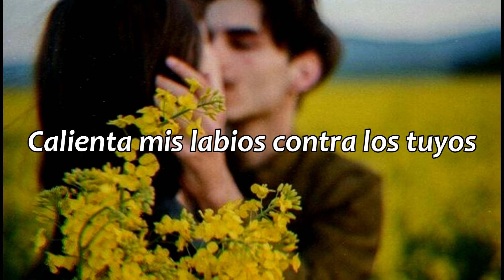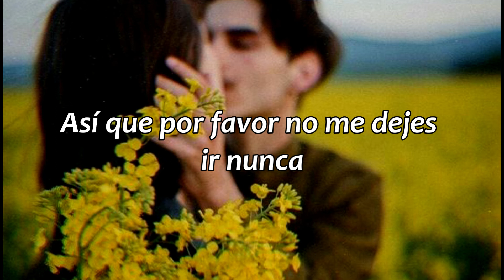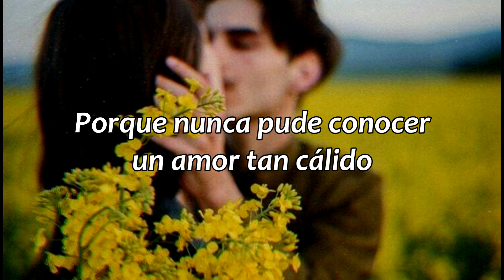Warm - Johnny Mathis // sub. español